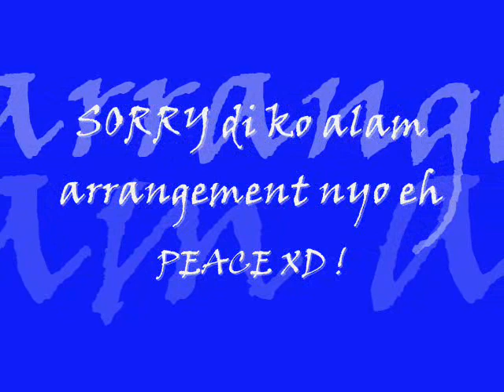III - Mariano Ponce Memories